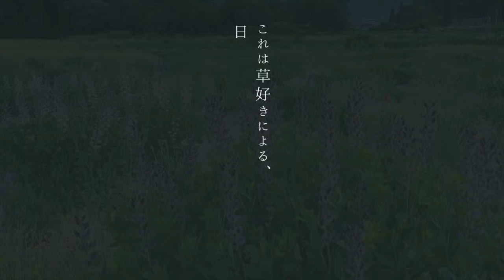スタンダード仕立て 台木・芽接ぎ・管理方法を改めて解説します！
レイヴンとヤタガラスのナチュラルガーデンメイキング

レイヴンとヤタガラスのナチュラルガーデンメイキングでは
北アルプスの麓で「ENJOY GARDENING！」をしています

興味を持って頂けましたら